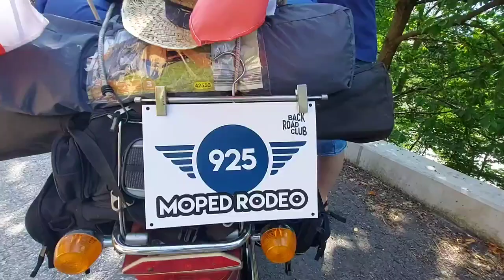GERECHTES INNSBRUCK on Tour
Mit 50 ccm - 2,5 PS, Zelt und Schlafsack
geht's ab jetzt quer durch Österreich.
Entschleunigung ist zumindest die nächsten Tage angesagt.

Video: Andreas Thaler
Kommentar: Gerald Depaoli